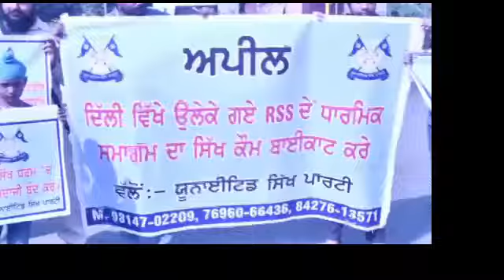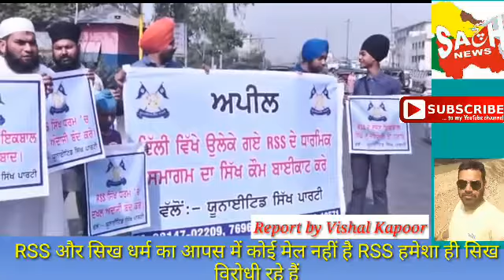RSS और सिख धर्म का आपस में कोई मेल नहीं है RSS हमेशा ही सिख विरोधी रहे हैं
नई दिल्ली में आर एस एस की तरफ से रखेंगे एक समागम की प्रधान

​गी तखत श्री पटना साहिब के जत्थेदार ज्ञानी गुरइकबाल सिंह कर रहे हैं जिसका की सीख जत्थेबंदियों की तरफ से जबरदस्त विरोध किया जा रहा है इसी के तहत लुधियाना में भी जगराओं पुल पर सिख जत्थेबंदियों ने जमकर विरोध किया और उन्होंने मांग की कि पटना साहिब के जत्थेदार को जल्द से जल्द जत्थेदारी  से बर्खास्त कर देना चाहिए क्योंकि RSS और सिख धर्म का आपस में कोई मेल नहीं है RSS हमेशा ही सिख विरोधी रहे हैं उन्होंने ज्ञानी इकबाल सिंह पर तंज कसते हुए कहा कि उन्हें कशेहरा  छोड़कर खाकी निक्कर पहन लेनी चाहिए क्योंकि 2004 में अकाल तखत साहब से हुकुम नामा जारी हुआ था कि rss के साथ सिख धर्म का कोई भी संबंध नहीं होगा लेकिन इस बार ज्ञानी इकबाल सिंह ने RSS के समागम की प्रधानगी करते हुए यह जता दिया है कि वह सिख विरोधी ताकतों के साथ हैं